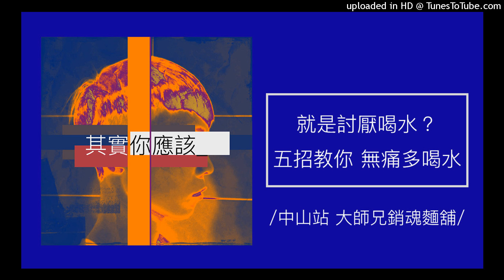611【其實你應該】就是討厭喝水？想養成喝水的習慣，這五招教你「無痛多喝水」！（中山站 大師兄銷魂麵舖）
【其實你應該】就是討厭喝水？想養成喝水的習慣，這五招教你「無痛多喝水」！

明明自己也知道多喝水有益健康，但任憑你做盡各種努力，就是無法養成喝水的習慣？這次，就教你五招「無痛多喝水」的秘訣，在此提供給你參考！